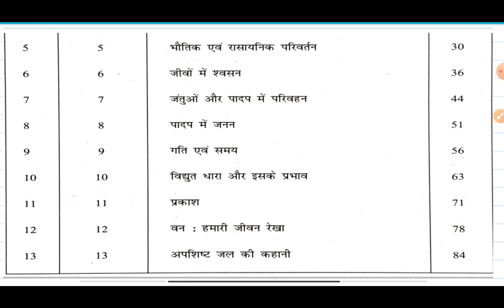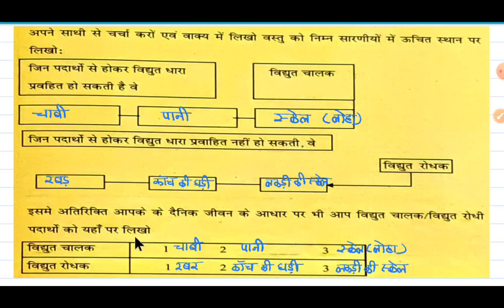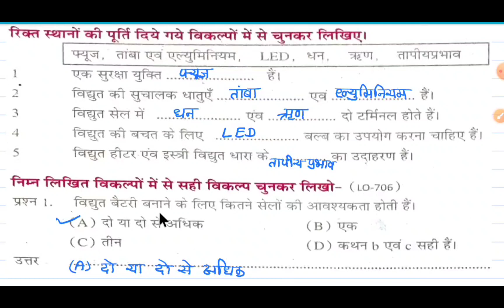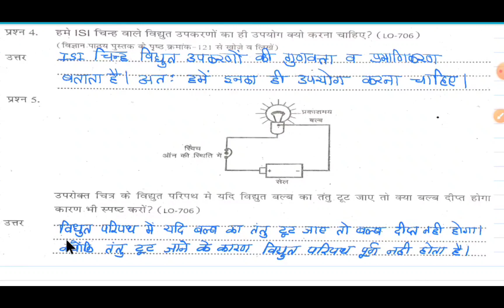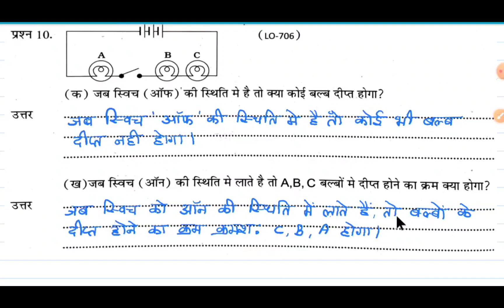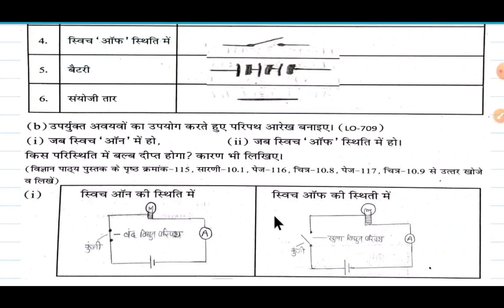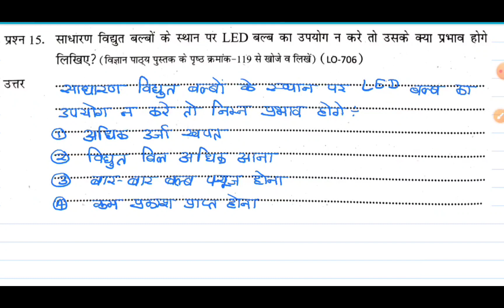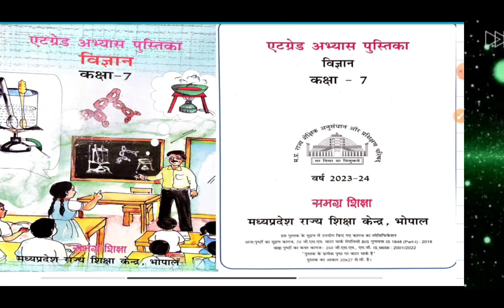एट ग्रेट अभ्यास पुस्तिका विज्ञान कक्षा 7वी अध्याय-10 विद्युत धारा एवं इसके प्रभाव सत्र 2023-24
अध्याय-10 विद्युत धारा एवं इसके प्रभाव एटग्रेड अभ्यास पुस्तिका कक्षा 7 विज्ञान, ऐठग्रेट अभ्यास पुस्तिका विज्ञान 7वी,